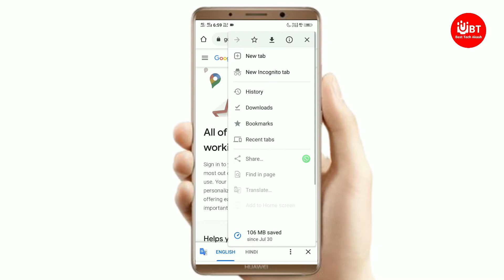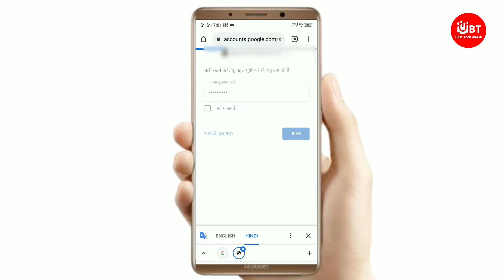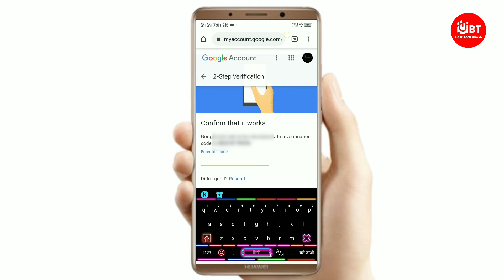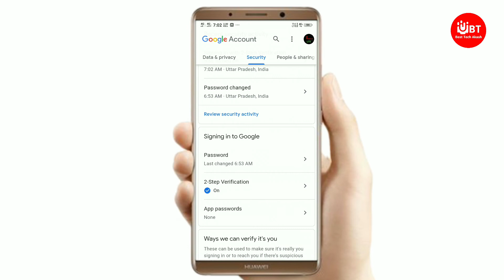2 Step Verification Enable Kaise Kare | How To Enable 2 Step Verification | Monetization New Update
2 Step Verification Enable Kaise Kare | How To Enable 2 Step Verification | Monetization New Update

Topic - Two step verification Enable kaise kare ?

NOTE: ALL THE IMAGES/PICTURES SHOWN IN THE VIDEO BELONGS TO THE RESPECTD OWNERS AND NOT ME... I Arrd M NOT THE OWNERS OF ANY PICTURES SHOWED IN THE

मेहनत इतनी खामोशी से करो कि .
सफलता शोर मचा दे..✍

By :- Best Tech Akash

how to turn on 2 step verification in gmail account
2-step verification
monetization new updates
new monetization update
two step verification kaise kare
two step verification active kaise kare
how to verify your Youtube account
two step verification complete kaise kare
two step verification karna sikhen
how to enable